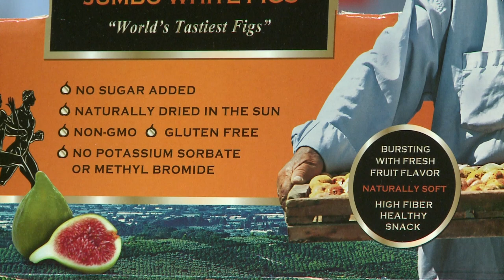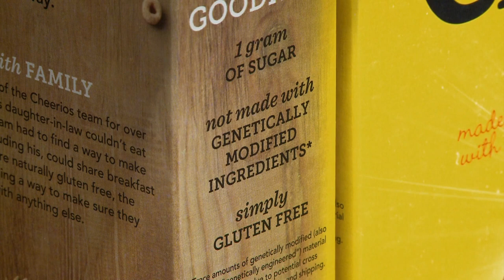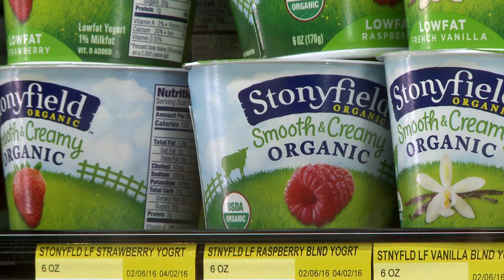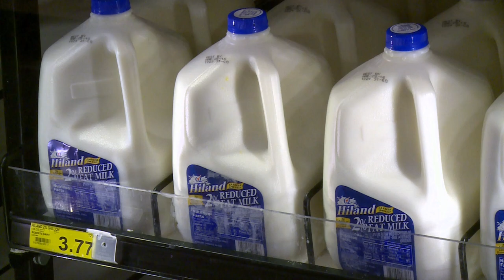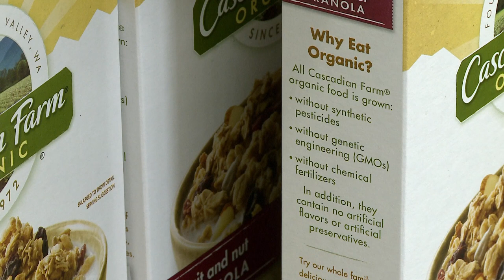Market Journal - March 11, 2016 (full episode)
Market Analysis – Darin Newsom, DTN senior analyst, analyzes the USDA’s March supply and demand estimates. Darin also talks about how the strength of the U.S. dollar and weather concerns could push corn and soybean prices higher.

Growing Season Forecast – Elwynn Taylor, Iowa State University professor of ag meteorology, gives an update on the current status of El Niño. Elwynn also talks about what growers might be able to expect for weather conditions to start off the growing season.

GMO Labeling – Brad Lubben, Nebraska Extension public policy specialist, discusses voluntary and mandatory GMO food labeling efforts in Congress.

Removing Corn Residue – Tim Shaver, Nebraska Extension nutrient management specialist, describes long-term University of Nebraska-Lincoln research on grazing and baling corn residue.

Weather Outlook – Al Dutcher, Nebraska Extension associate state climatologist, gives his forecast for the coming week.